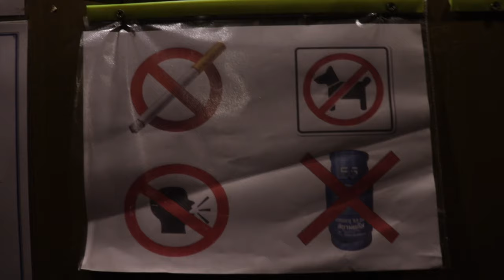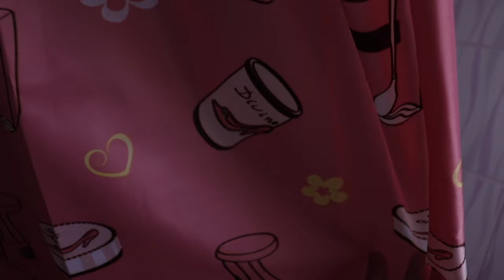Nirun Pattaya - Planet Rebus Vlog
It's a bit on the ghetto side, but I love it.